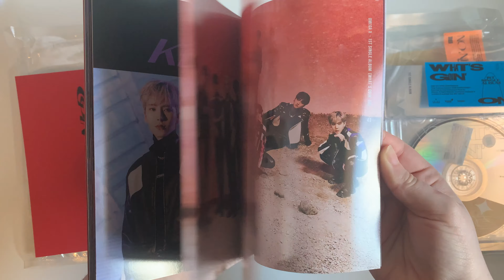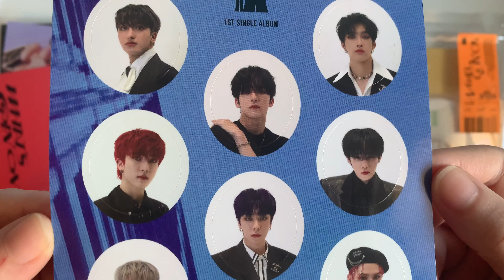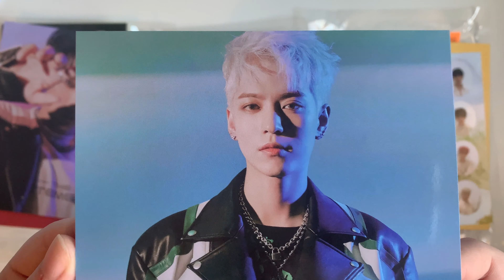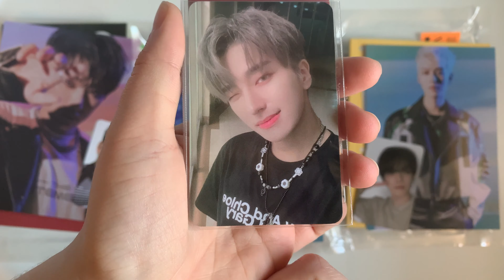Omega X (오메가엑스) 1st Single Album "WHAT'S GOIN' ON" Unboxing (All ver)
I'll be honest, this type of packaging is not my favourite.
It is also quite disappointing, especially after how the packaging for their first mini album was pretty much perfect. I wouldn't have minded the bag packaging as much if we didn't have to cut it open ourselves.
The songs and concepts are great though!

Purchased from Ktown4u
Ordered: 29th August 2021
Shipped: 10th September 2021
Received: 13th September 2021

Song:
Omega X - What's Goin' On
*Before you dislike, please leave a comment about what you disliked about the video. This will help me to improve my videos in the future!

Upcoming album unboxings and hauls are always listed in my channel description.

Update: I'm currently deciding on whether I should continue sharing unboxings and hauls. The only reason why I started uploading these was due to the interactions but now it's really discouraging to continue when interactions have been pretty nonexistent.
If I do decide to stop sharing on here, I will most likely be uploading to instagram instead.